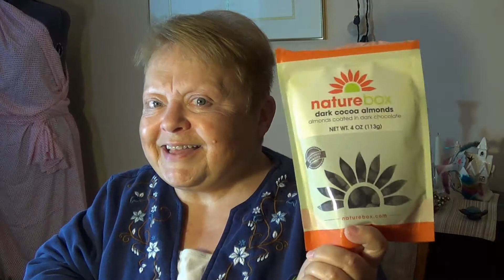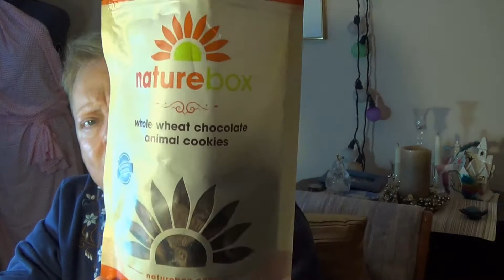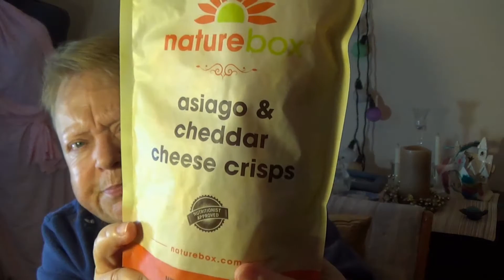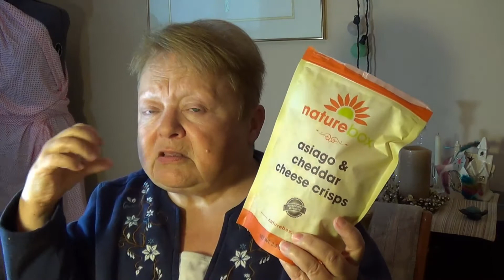NATURE BOX - November 2015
You haven't seen me for  awhile cuz I've been sick! Still am. :(